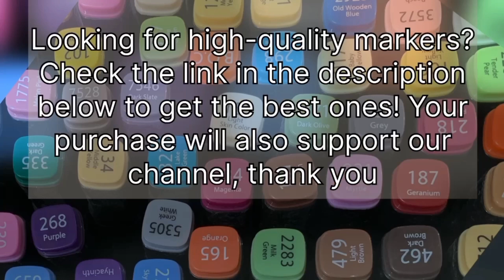Surprise Your Loved Ones! Easy DIY Origami Envelope Card (Perfect for any Occasion!)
Unleash your creativity and craft a delightful surprise envelope card with this beginner-friendly origami tutorial!  This charming paper envelope is the perfect way to add a personal touch to gift-giving, birthday wishes, or heartfelt messages.

In this comprehensive video, we'll guide you step-by-step through the art of folding a captivating origami envelope from a single sheet of paper.  No prior origami experience is necessary – just follow along with our clear instructions, and you'll be creating these impressive envelopes in no time!

step-by-step instructions for folding your very own surprise envelope card using just a single sheet of paper.

 a fantastic craft project for all ages and skill levels, making it ideal for spending quality time with friends and family.

Whether you're searching for unique handmade cards for birthdays, holidays, or simply to express appreciation, this origami envelope is sure to impress.

🔗 [Product Link]: To enhance your designs, we recommend using alcohol-based markers. You can find high-quality alcohol-based markers on Amazon.

Join us today and let's explore the world of adorable paper creations together! 🙌🎈

1️⃣ [Video Title 1]: [Video Link 1]
2️⃣ [Video Title 2]: [Video Link 2]
3️⃣ [Video Title 3]: [Video Link 3]

At Bushraz Origami, we believe that art has no language barrier. Through the power of pleasant music and visually stunning origami crafts, we strive to create a welcoming environment where creativity knows no bounds. Let's unfold the magic of origami together! 🌟✨

Thank you for visiting Bushraz Origami, and we can't wait to share more incredible origami creations with you. 🎉🎁

Bushraz Origami - Crafting joy, one fold at a time! 🎨💌